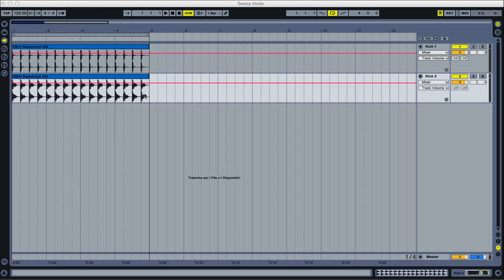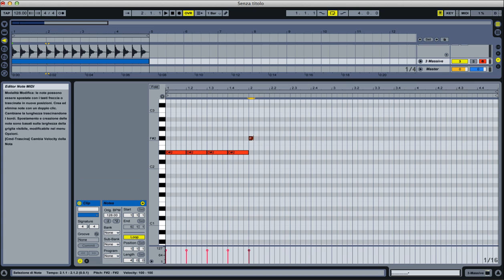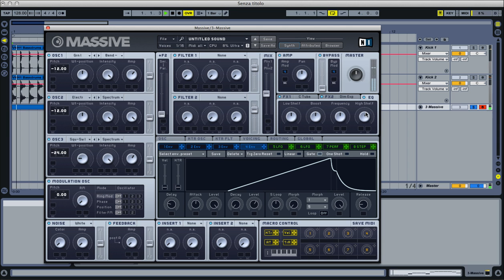Tutorial: How To Make A Slow Attack Bass (Electro-House Style) (On Ableton Live 8)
by Tom Ether
That's my profile on SoundCloud, please check it out: